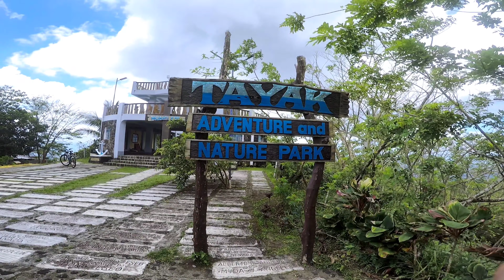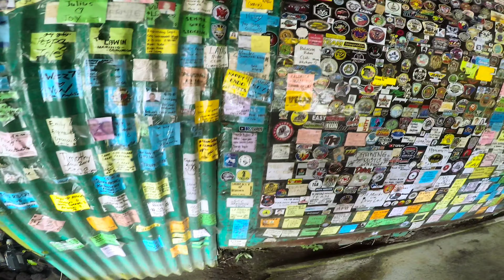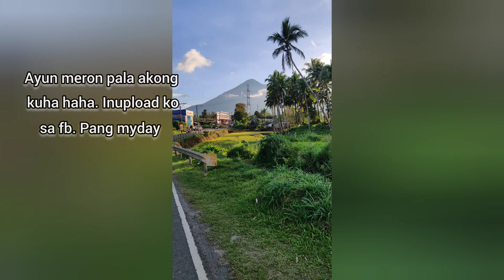Tayak Hills - Rizal, Laguna bike ride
So ayun, pumadyak tayo papuntang tayak hills. Grabe mga ahon dito. Naglalaro ang gradient nya from 17-29%! Unli tukod ako kasi mahinang nilalang lang tayo hehe. Anyway salamat sa panonood. Ingat palagi!

Artist: Ichika Nito
Song: When you love Lofi HipHop but also loves Metal (Djent)